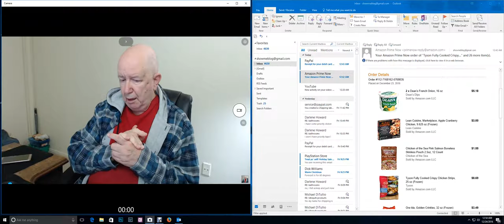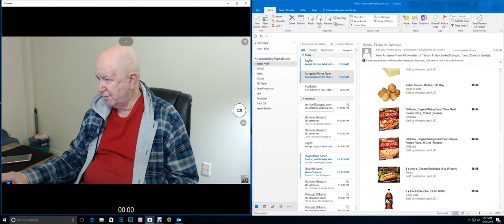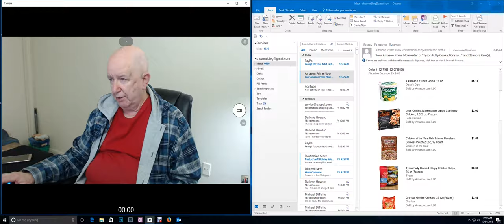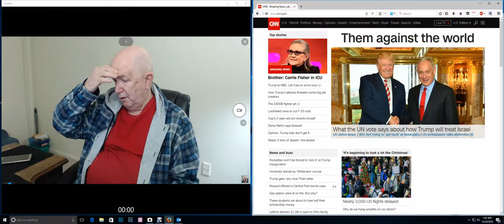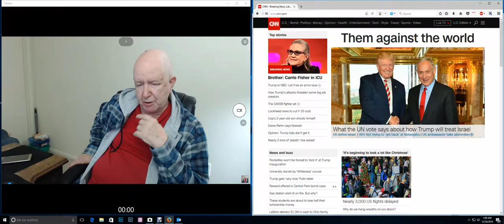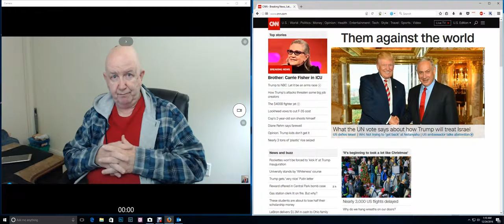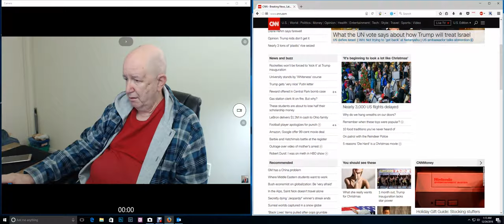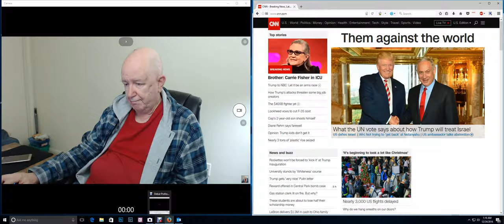ShowMe Video - Ordering from Prime Now and CPR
This is my Christmas Eve video for 2016 and I think I forgot to wish everyone a Merry Christmas.  I do give you a peak at what I eat during the year and you are wondering how I can still be alive after seeing it I bet.
I also tell you a little bit about when I was a EMT and CPR instructor.